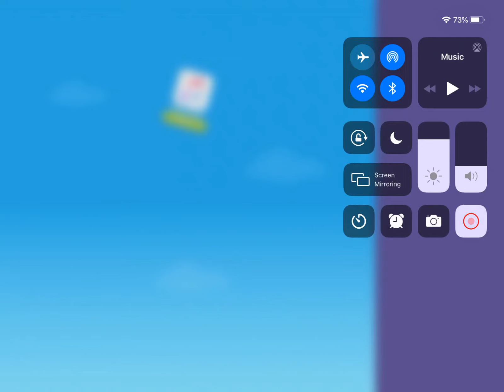Level 13 and 14 (ep 2) Flippy hills